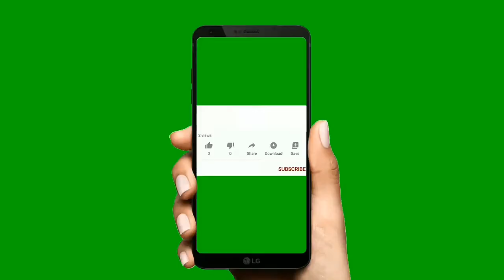दुनिया के 5 सबसे खतरनाक रेलवे ट्रैक । 5 most dangerous railway tracks in the world ।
Hello everyone,

KNow
5 most dangerous railway tracks in the world

train bridge
 dangerous train bridge
most dangerous train bridge
 train
दुनिया के खतरनाक रेलवे ब्रिज
अजीब रेलवे ट्रैक
दुनिया की अजीब ट्रेन
rare railway track
shorts
shorts video